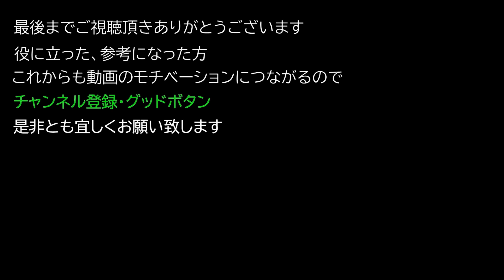【Elden ring エルデンリング】 祈祷 『蝿たかり』 入手方法について紹介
祈祷 『蝿たかり』 入手方法について紹介